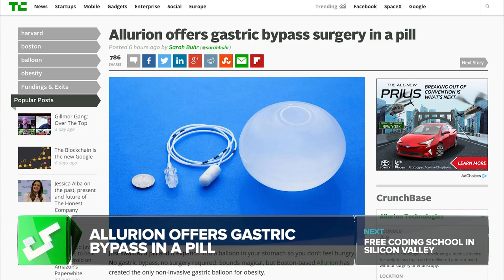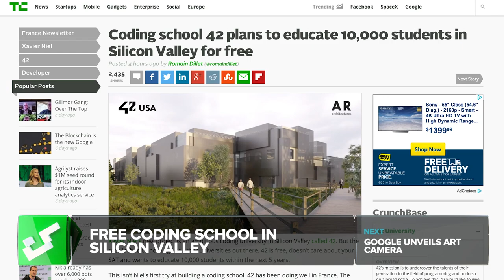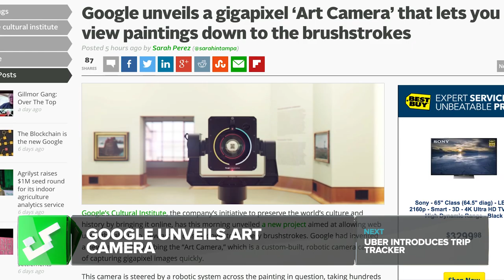Otto Brings Self-Driving Tech To Trucks | Crunch Report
Otto brings self-driving tech to trucks, Allurion offers gastric bypass in a pill, a free coding university opens in Silicon Valley, Google unveils art camera, Uber introduces Trip Tracker.